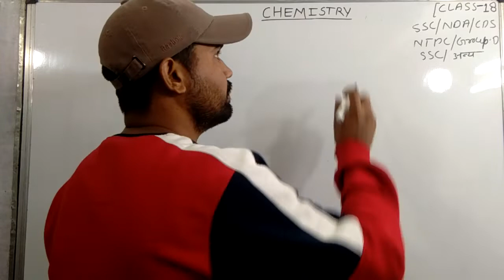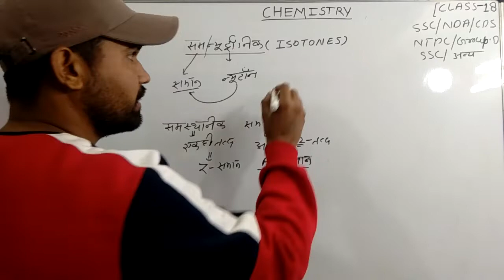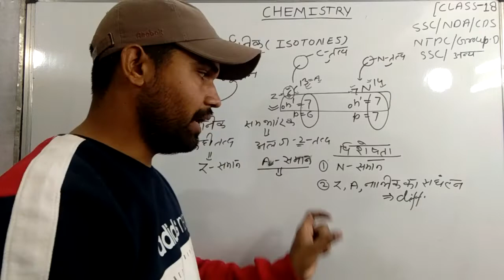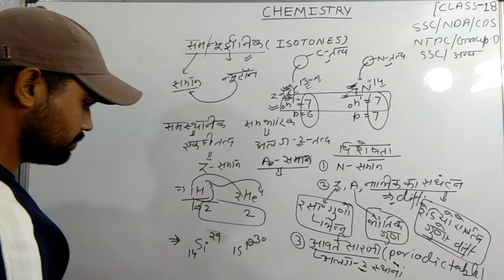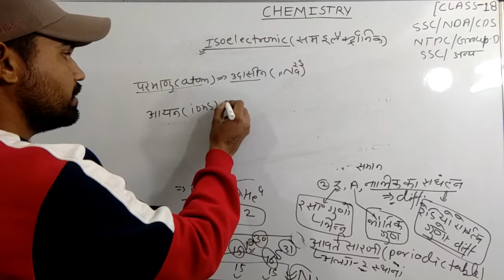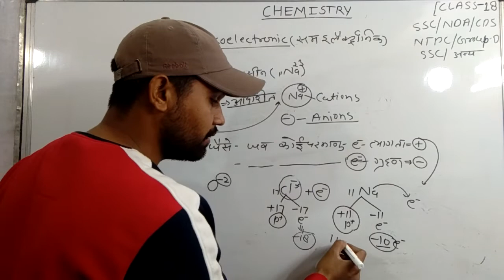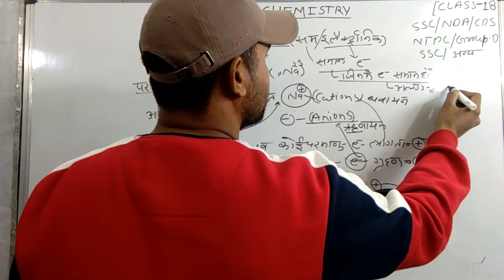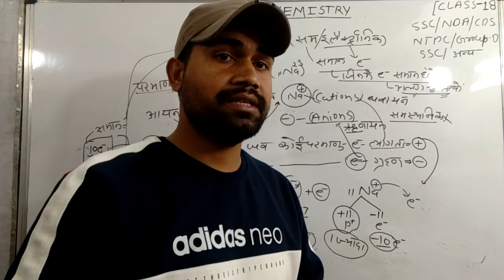Chemistry Class -18 (Isotones/Isoelectronic) समन्यूटाँनिक/समइलैक्टाँनिक)by TOMAR sir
Please correct  Si-30,P-31,S-32